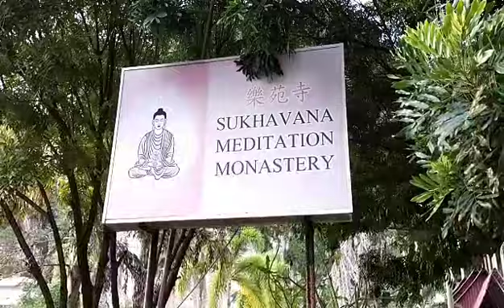jom joging padang kecil/combine meditation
memang best tempatnya